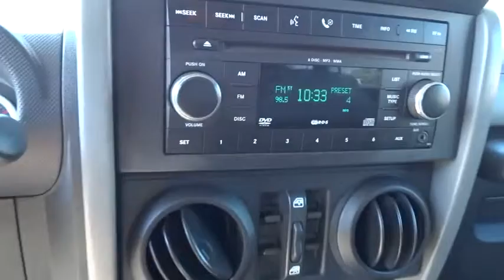2007 Jeep Wrangler Alpharetta, Roswell, Cumming, Sandy Springs, Marietta GA 8494B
2007 Jeep Wrangler